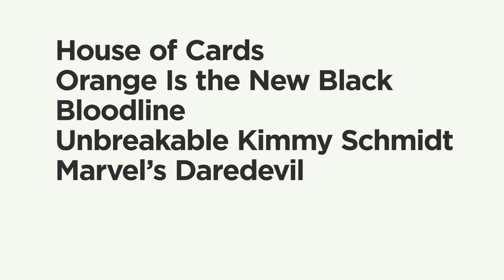Unbreakable Kimmy Schmidt's Tituss Burgess Unboxing Netflix Emmy Mailer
Join Unbreakable Kimmy Schmidt's Tituss Burgess for a fun and candid video where Tituss "unboxes" the Netflix Emmy Mailer, only to find props from each show before actually getting to the Netflix FYC series.

Connect with Unbreakable Kimmy Schmidt Online:
Like Unbreakable Kimmy Schmidt on FACEBOOK: https//
Follow Unbreakable Kimmy Schmidt on TWITTER: https//